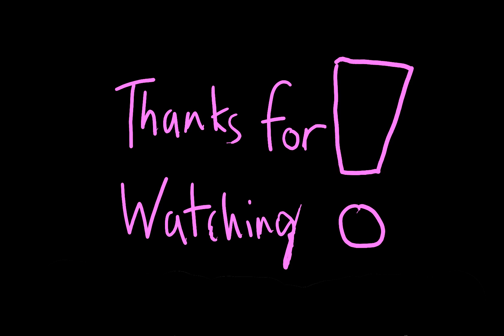Customer Service Dream Phone - Impractical Jokers FAN ANIMATION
it's done!

i spent the majority of my free time making this (luckily i had a lot this past week!).

Original audio from the show Impractical Jokers (the left bear is Q and the right one is Joe):
youtu.be/jzsfpDm9KXI

What I used to make this video:
Software: Pencil2D (Windows 11) at 18fps
Tablet: Wacom Intuos

Start: 2023/1/23
End: 2023/2/5